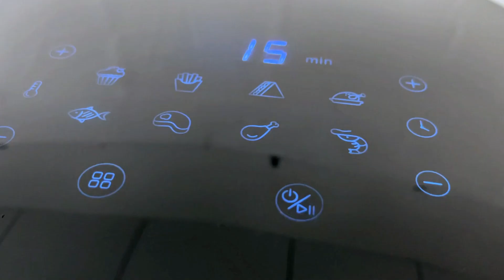5.5L Smart Air Fryer Oven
1. Fry force 360° technology cooks food quickly and evenly with little to no oil
2. 8 one touch cooking functions to cooking everything-with just a tap to preapre healthy dried snacks
3. easy to read and adjustable display
4. non-stick coated pot, basket&rack
5. TISI plug
6. SAFETY CERTIFICATION: CE/LFGB/ROHS
Unlock unparalleled culinary innovation and boost your sales with our 2024 kitchen appliance lineup. Explore the latest models and best-selling grills, sandwich makers, waffle makers, and air fryers. Dive in now!

Grill Master's Delight:Discover the 2024's Latest Smokeless Electric Grill –
Sandwich Artistry Unleashed:explore the Revolutionary Sandwich Maker of 2024 –
Waffle Wonderland: Step into a world of fluffy perfection with our Next-Gen Waffle Maker –
Air Fryer Evolution: Experience the Latest in Air Frying Technology –

grill wholesale
customized oem
oem supplier